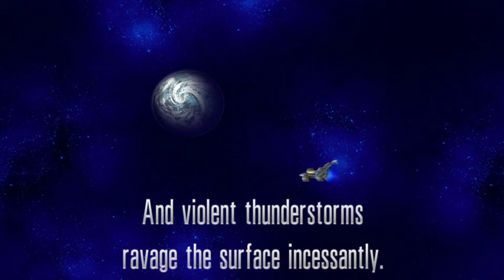Chicken Invaders 5 COTDS - Waves 71-80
What an Icy Reception.